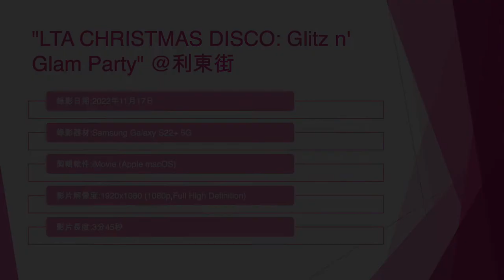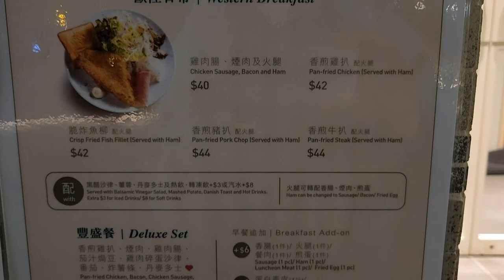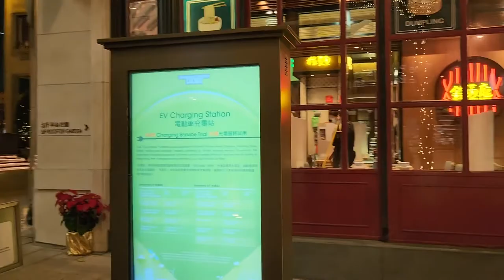"LTA CHRISTMAS DISCO: Glitz n' Glam Party" @利東街 - 2022年11月17日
錄影日期:2022年11月17日
錄影器材:Samsung Galaxy S22+ 5G
剪輯軟件:iMovie (Apple macOS)
影片解像度:1920x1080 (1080p,Full High Definition)
影片長度:3分45秒